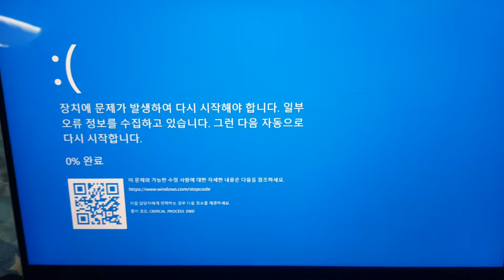hokey pokey BSOD XD